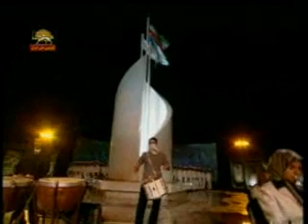payame aghaye masoud rajavi 7mordad